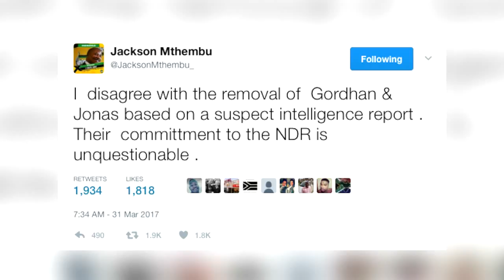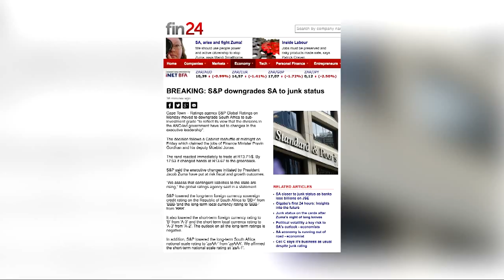KN Verslag: Wat sal dit verg om Zuma te laat gaan? 3 April 2017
KN Verslag: Wat sal dit verg om Zuma te laat gaan?
President Jacob Zuma se toekoms is onseker, maar wat is die verskillende planne wat teen hom gesmee word?